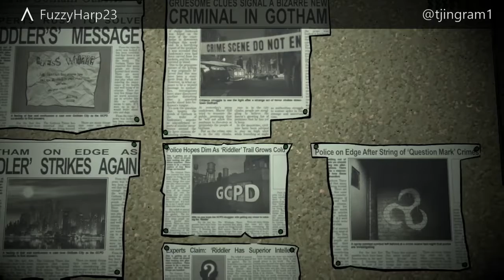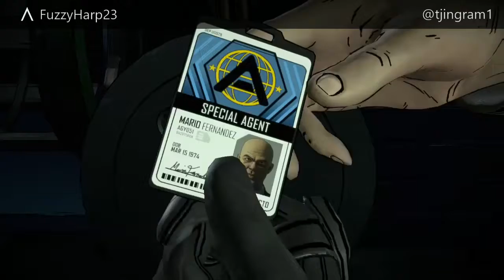Batman: The Enemy Within - Episode 1 part 4 really that's where the Riddler is hiding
Hey what's up you guys is fuzzy and I am back here with a Batman the Enemy Within video I'm sorry I did not post any videos this weekend I just spent time with my family because would please check this video out it will be a big help thank you